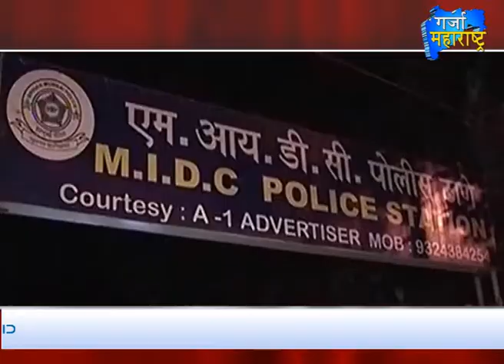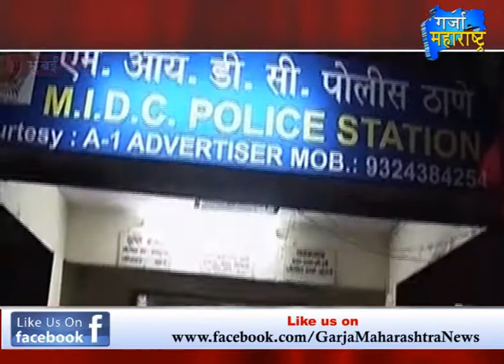3rd Bulletin-25-04-2015-Garja Maharashtra News.